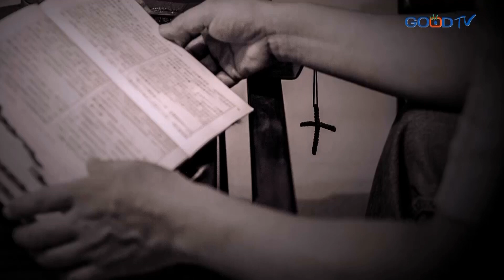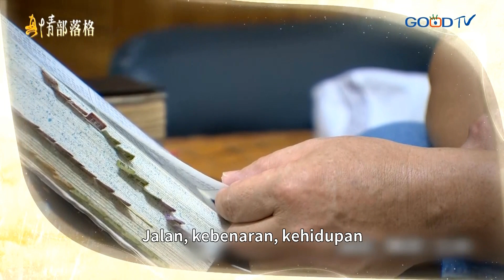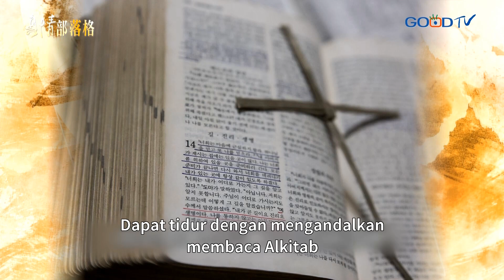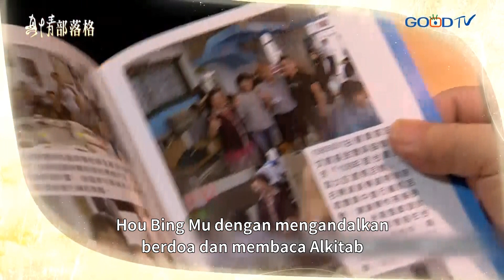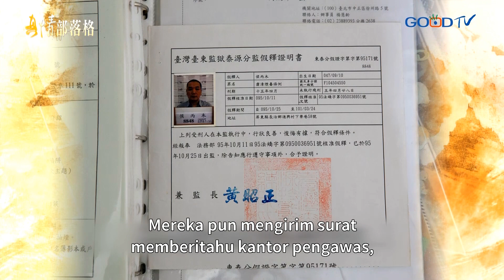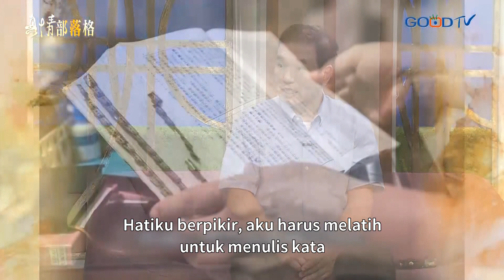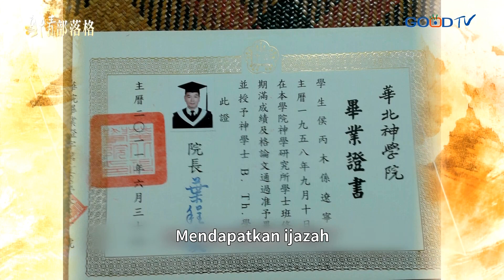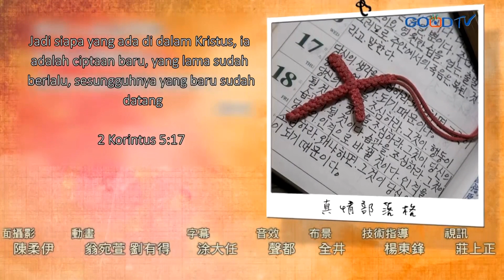Tidak Lagi Sama 不再一樣 (Hou Bing Mu 侯丙木) - True Love Blog (ID)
Lahir dengan identitas yang berbeda dari orang lain membuat hidup Hou Bing Mu berlika liku seperti labirin.

Kehidupan yang keras berlanjut ketika dia harus dikirim ke Taiwan. Sampai akhirnya dia berakhir di penjaralah, tangan Tuhan datang untuk memberikan berkat.